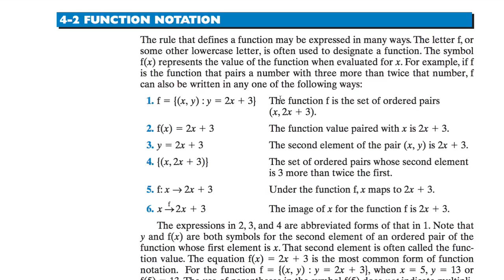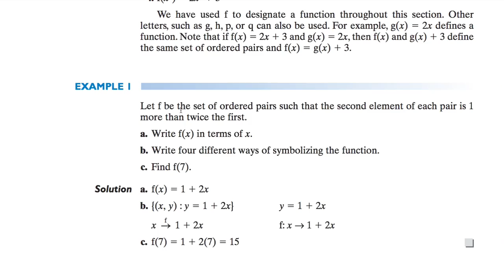[수학의 구조] 242 FUNCTION NOTATION